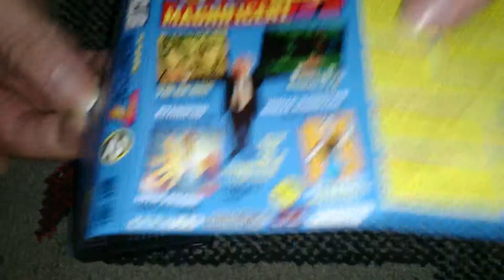Nostalgamer Unboxing Your Sinclair The Magnificent 7 2 May 1991 On Spectrum 48 128K +2 +3 Cassette